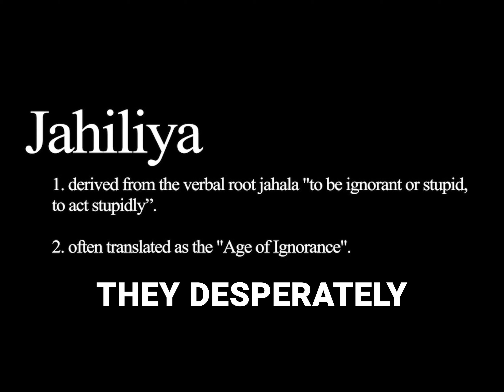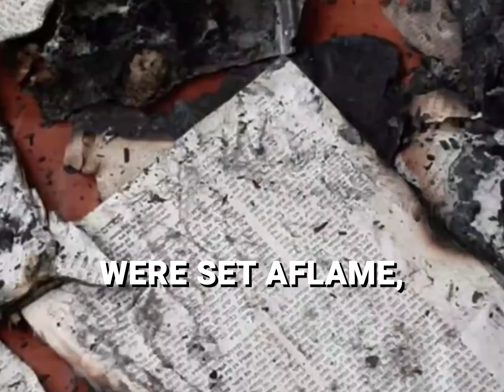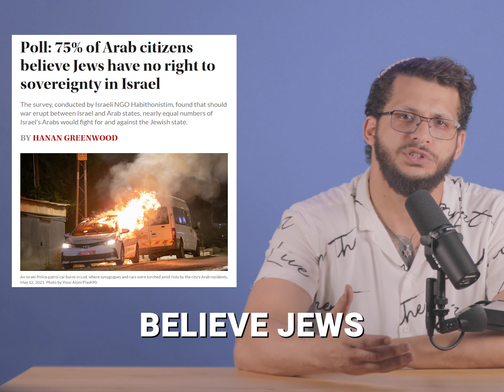75% Israeli-Arabs: Israel has no right to exist